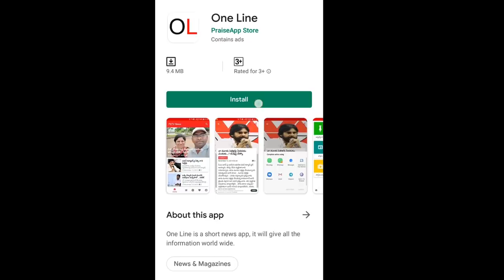Council Cancellation Bill Passed | What Next | రద్దు ఓకే.. అమలు ఎప్పుడు..?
రద్దు ఓకే.. అమలు ఎప్పుడు..? | Council Cancellation Bill Passed | What Next | PDTV News